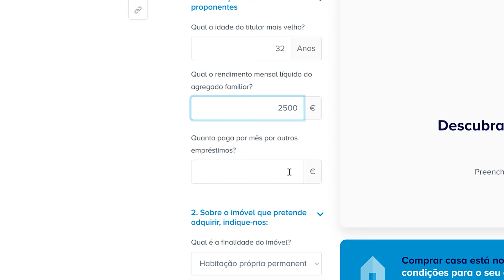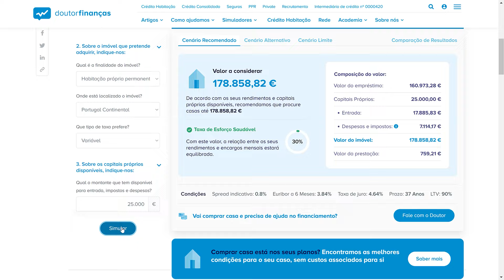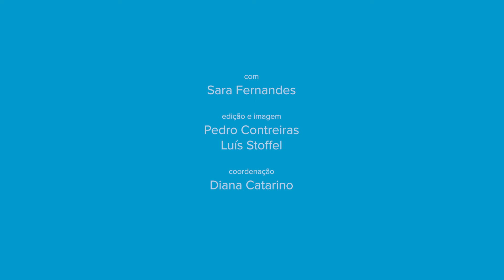Simulador: Que casa consigo comprar? - Nova funcionalidade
Se está à procura de casa para comprar, mas não sabe até quanto pode pagar, o simulador do Doutor Finanças "Que casa consigo comprar" tem uma nova funcionalidade: escolher o tipo de taxa de juro. Com base nas indicações que dá,  este simulador pode dar-lhe três cenários: o recomendado, o alternativo e o limite.